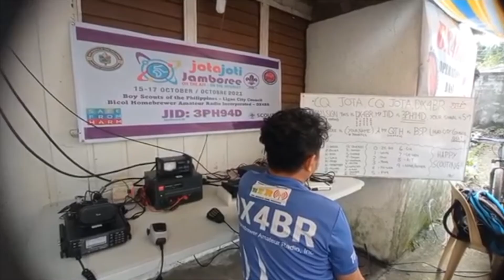JOTA-JOTI 2021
Scouts, this Jamboree On The Air - Jamboree On The Internet was an event to be proud of!  Without your enthusiastic participation, none of it would be possible. We hope that you learned something new, connected with friends (old & new!) and that you're as excited as we are for JOTA-JOTI 2022! 🥳

Pssst - guess what? 🔥 You can still access some event recordings on the campsite

Tell us about your experience in the comments!

Plus, submit your TikTok videos for a chance to feature on the new @worldscouting TikTok channel